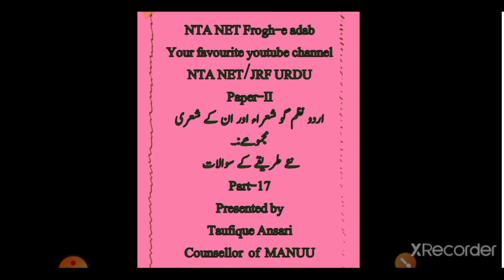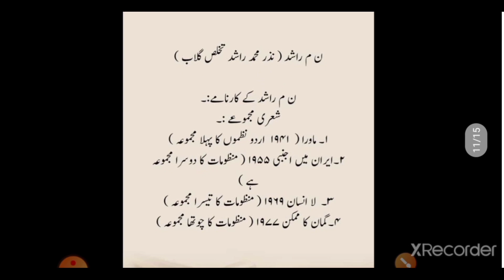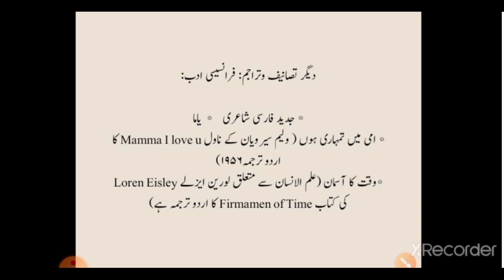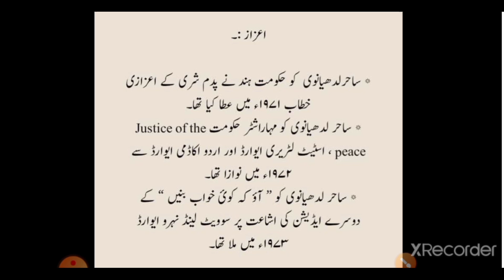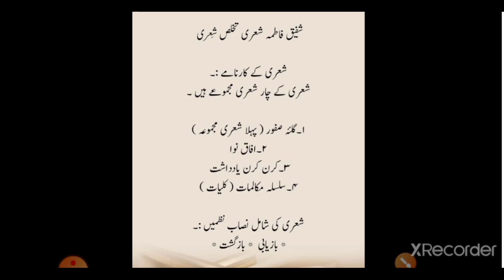Urdu shoara ar unke sheari majmue new method questions part-17